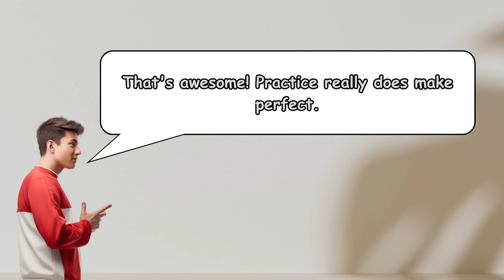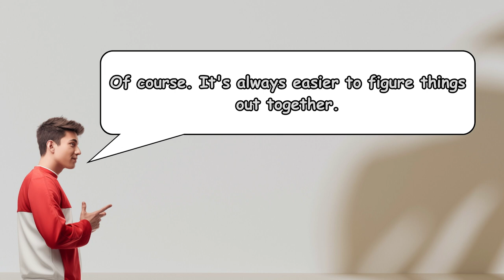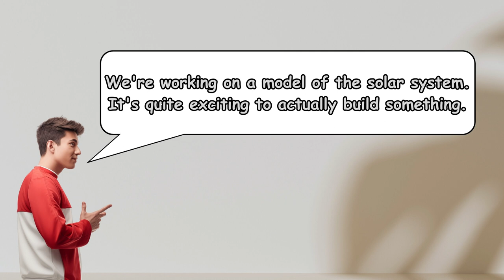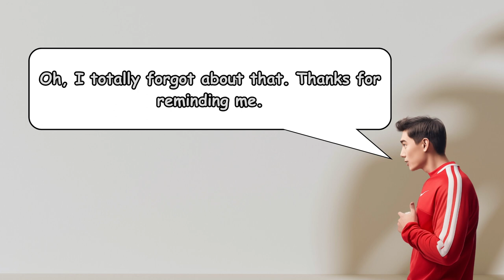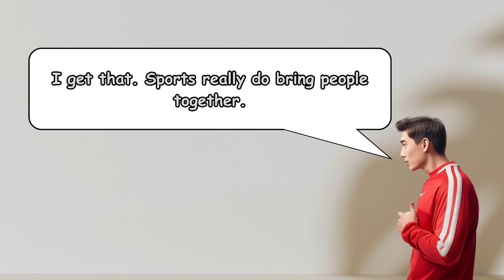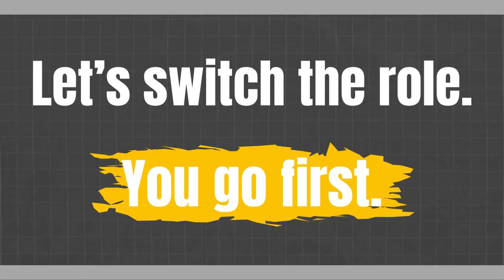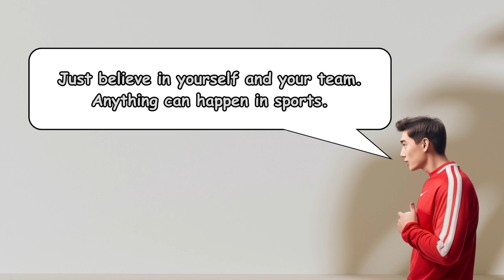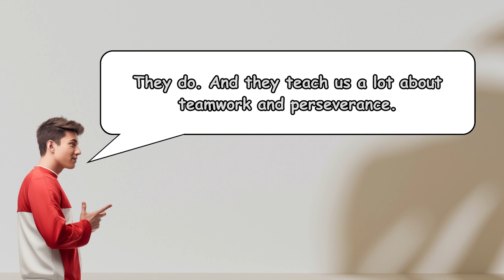Everyday Conversations: Friends Chat About School Life & Sports | English Speaking Practice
Today's video is a must-watch for anyone looking to improve their English conversation skills while getting a glimpse into the everyday lives of students. 📘🏀

Join us as two friends dive into an engaging discussion about their daily life at school, focusing on the ups and downs, the laughter, and the challenges. They share their experiences with school sports, including their personal highs and lows, what they've learned from being part of a team, and much more.

Whether you're looking to improve your English listening and speaking skills or just interested in what school life is like for others, this video is for you! Our friends converse in simple English, making it easy to follow along and maybe even learn a few new words and expressions.

So, grab your headphones, and let's dive into the world of school life and sports through the art of conversation. Your support helps us create content that makes learning English enjoyable and accessible to all.

EnhanceYourEnglish,KeepLearning!